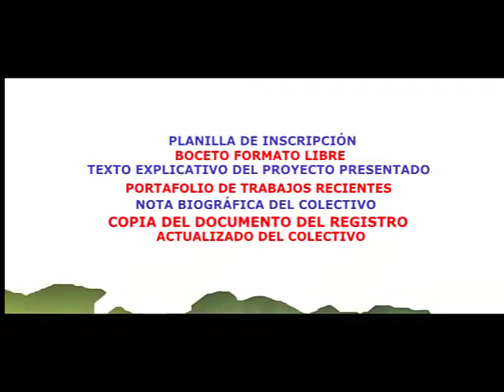PROMO FESTIVAL DE MURALES GRAN CARACAS A GRAN ESCALA 2014